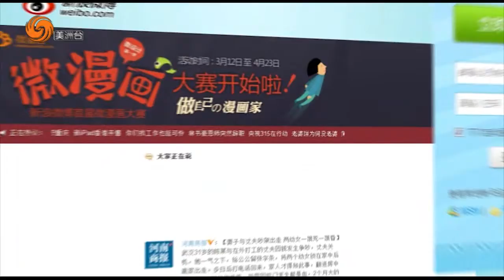0427 鳳點微薄